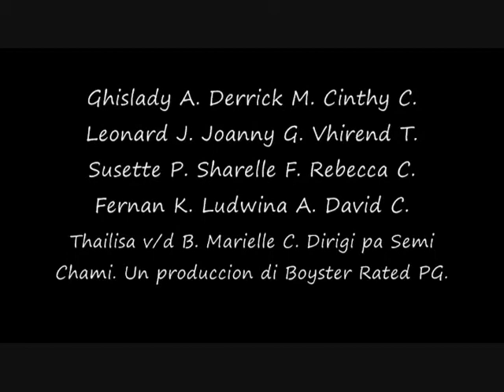Buscando felisidad (Trailer)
Un pelicula realisa pa un projecto di scol na Colegio Arubano "maatschappijleer" cu ta hiba e tema di "depression"
Boyster production